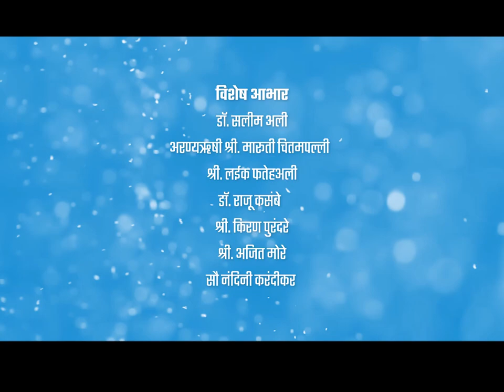Indian skimmer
The Indian skimmer or Indian scissors-bill (Rynchops albicollis) is one of the three species that belong to the skimmer genus Rynchops in the family Laridae. They are somewhat tern-like but like other skimmers, have a short upper mandible and the longer lower mandible that is ploughed along the surface of water as the bird flies over the water to pick aquatic prey.